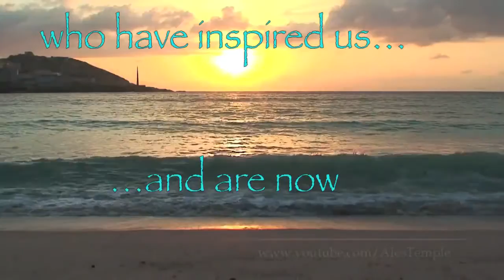Surfing With God Jon Anderson & Bill Kilpatrick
Surfing With God by Jon Anderson & Bill Kilpatrick
a song collaboration ~ lyrics & melody by Jon Anderson, music by Bill Kilpatrick
video by Cheryl Chapman & Bill Kilpatrick